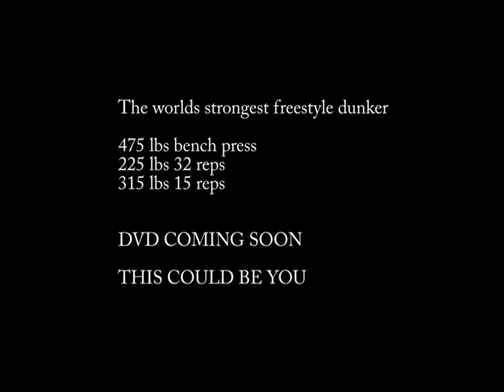Strongest Dunker On Earth !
THE BEST OF JMIKE DUNK MIXTAPE VOL .1.
1 ATHLETIC FREAK 101 THE DVD COMING SOON